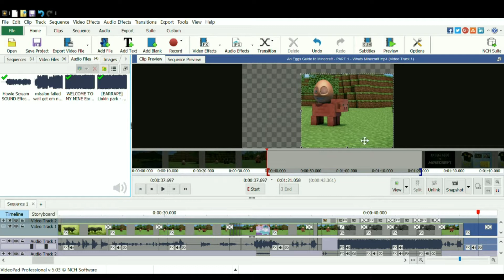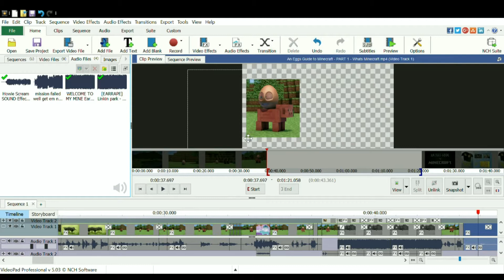An Egg's Guide To Brown Bricks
My attempt at a sort-of YouTube Poop.

Sources:

(0:00) An Egg's Guide to Minecraft - PART 1 - What's Minecraft? (Element Animation)

(0:00) Green Eggs & Ham (Dr. Seuss On The Loose)

(0:05) WELCOME TO MY MINE | MINECRAFT PARODI OF WELCOME TO MY HOUSE (MineCraft Awesome Parodys)

(0:07) Minecraft In A Nutshell (pamtri)

(0:12) brown bricks (grom)

(0:21) Wreck-It-Ralph

(0:30) cows & cows & cows (cyriak)

(0:30) Pressure (SpongeBob SquarePants)

(0:39) Howie Scream

(0:43) In The End (Linkin Park)

(0:50) Secret Course (Super Mario Sunshine)

(1:09) Friday The 13th

(1:12) You Need To Shut The Fuck Up (Penn & Teller)

(1:15) Mario Teaches Typing 2

(1:19) FuturisticHub